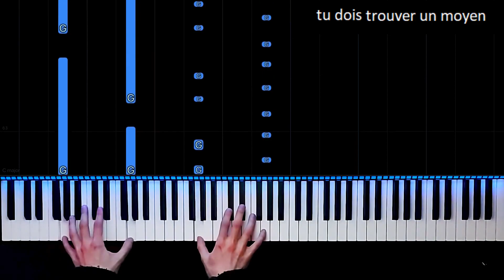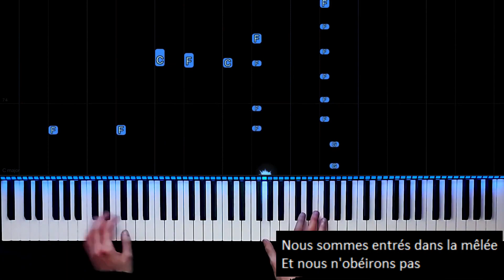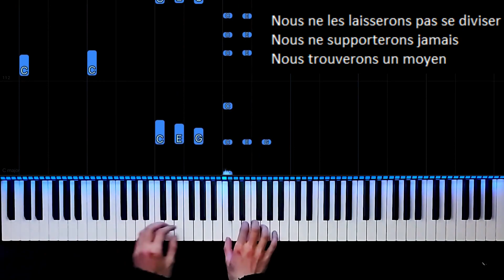Muse DigDown Gospel traduit (Pawel Kochanski piano)